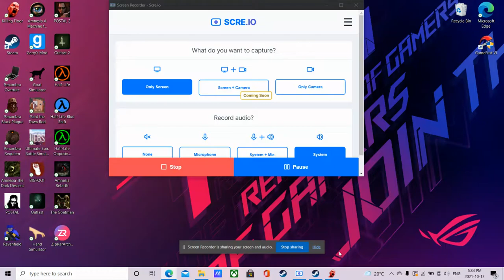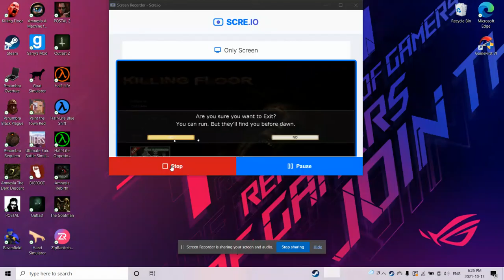HE LIKES TROUSERS | Killing Floor | Aperture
Hey there big ears as our man Jefforey would say (I call the player Jefforey). Aperture is basically Portal but you kill Zeds with your trusty dual 9mms and M79 grenade launchers. My reasoning for the title? You can hear Scrakes talk, and that's one of their lines. For all personalities of types of Zeds, the Scrake is, I guess to be the funny one "April fool" "I like trousers". Hit me up for more Specimen stereotypes and personalities.

I also simply refuse to play beginner. I've beaten the Patriarch on all maps on beginner. Tip for new Killing Floor players: Never switch the HSG-1 shotgun for the Combat Shotgun.

I believe the AA-12 is the ol' reliable of weapons in the game because the Patriarch isn't usually far away and you need to just lighten the weight of your magazines as much as possible and as fast as possible.